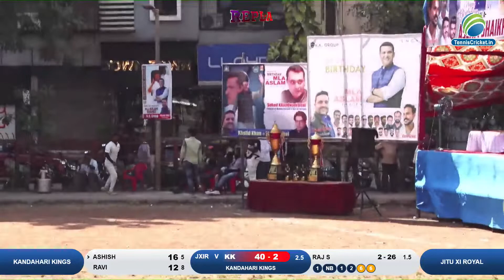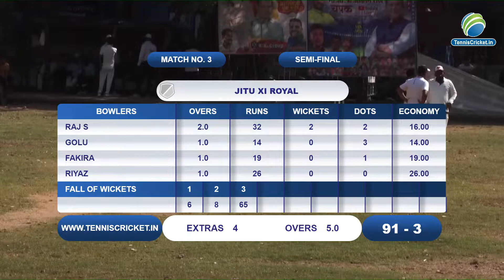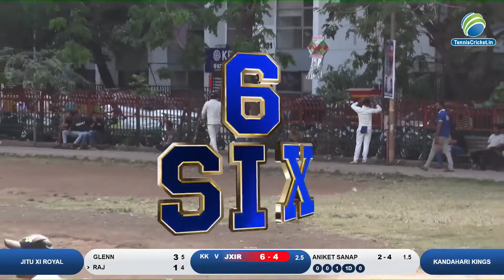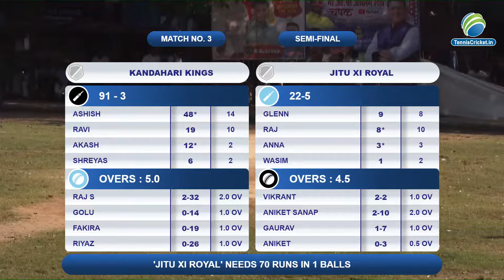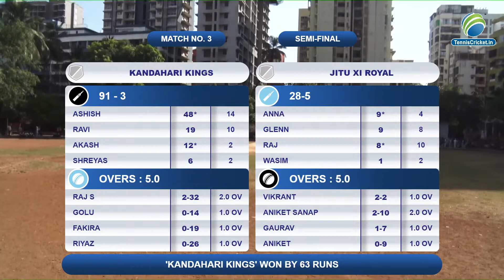Semi Final 1 | Aslam Shaikh Chashak 2022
Match 2  | Aslam Shaikh Chashak 2022